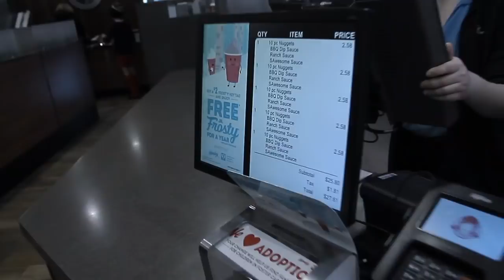The Chicken Nugget Challenge!|100 Wendy's Nuggets in 10 Minutes! (AuzSome Austin)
More challenges coming soon!